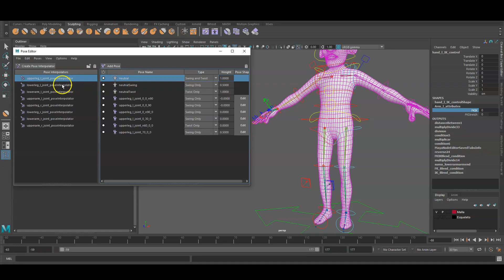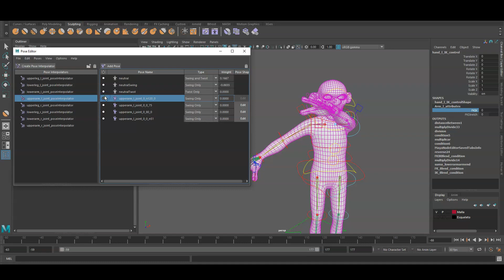Pose Editor Maya 2018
Creación de la poses con Pose Editor, Maya 2018
Rigger

Creation of the poses with Pose Editor, Maya 2018
Rigger